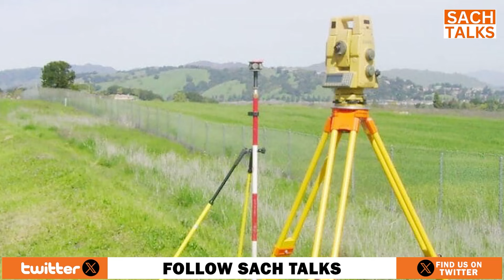भूमि सर्वे में बिहार के लोगों को 3 महीने के लिए बड़ी छूट मनीष कश्यप की पहल लाई रंग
बिहार में 20 अगस्त से भूमि सर्वे का काम शुरू किया गया है डॉक्यूमेंट के लिए लोग जिला से लेकर प्रखंड तक में परेशान है इस बीच भाजपा नेता और चर्चित यूट्यूबर मनीष कश्यप की पहल के बाद बिहार सरकार ने लोगों को 3 महीने के लिए बड़ी छूट दी है जिसमें लोग अपने डॉक्यूमेंट को एकत्रित और दुरुस्त करेंगे साथ ही साथ सरकारी कर्मचारी कैथी लिपि पढ़ने की ट्रेनिंग लेंगे